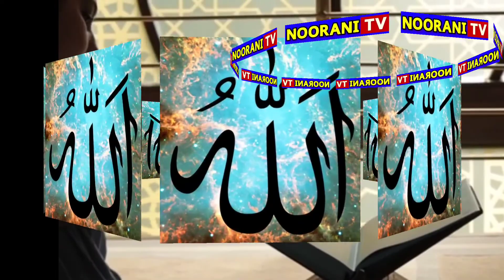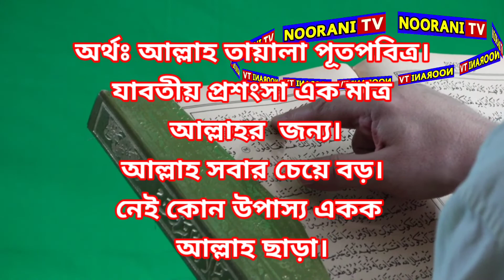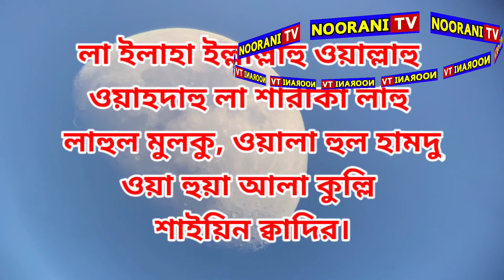আল্লাহ তায়ালার কাছে গুনাহ মাফ চাওয়ার চেষ্ট দোয়া। গুনাহ মাফ চাও। ছোট দোয়া। Noorani tv